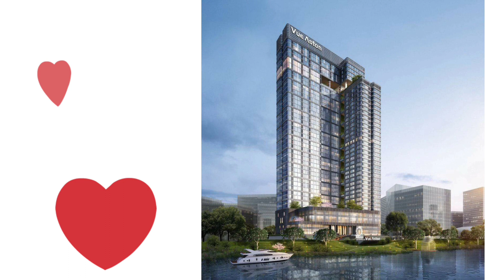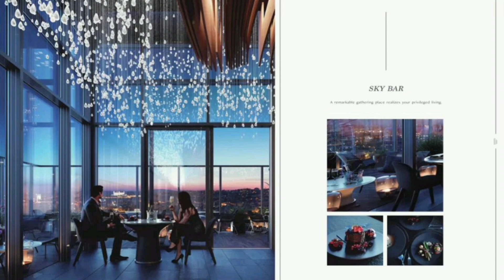Condo in Phnom Penh, Vue Aston Cambodia, River view condo, Koh Norea Koh Pich ទីក្រុងរណប កោះនរាហ៍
Phnom Penh's Luxury River View Condo at Affordable Price ~Future City Center of Capital of Cambodia ~300 Meters from Koh Pich ~Masterpiece by Top Architect Firm HKS Singapore ~Exquisite living facilities and amenities ~Neighboring the Second Koh Pich of OCIC: Norea Island City 💟Interested can contact 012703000 💟Next to OCIC 3rd giant project, sooner will become CBD Area 💟River view of Chaktomok River 💟In front of Koh Pich 💟Developer from HongKong 💟Architects and design are well known from the top company around the world 💟High ROI, GRR offer 40% 📲make appointment with us for visiting showroom

| LYNY Real Estate | LYNY Home & Garden |